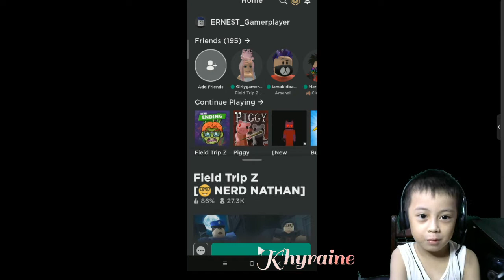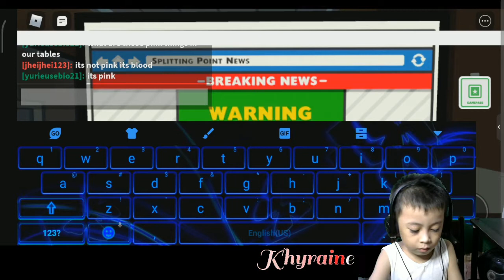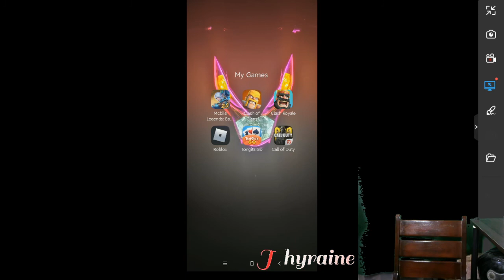Ernest John Roblox